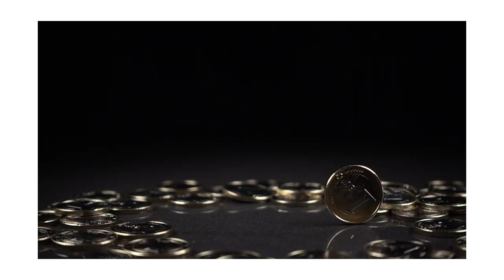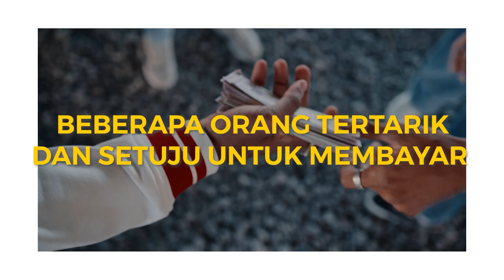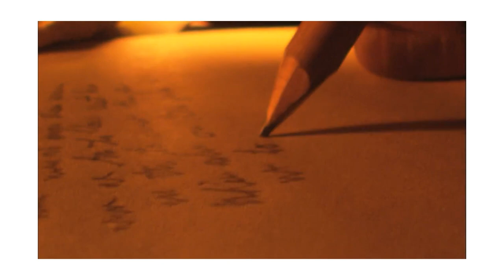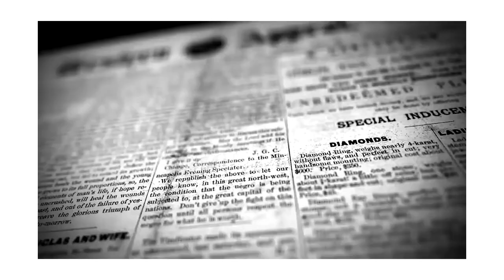PENIPU TERHEBAT! VICTOR LUSTIG MENJUAL MENARA EIFFEL 2X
Kisah Penipu Paling Sukses Di Dunia : VICTOR LUSTIG
2X Berhasil Menjual Menara Eiffel!

Jika ada penipu ulung paling legendaris dalam sejarah, maka jawabannya pastilah Victor Lustig. Tak tanggung-tanggung, pria asal Austria-Hungaria itu mampu menipu gangster sekelas Al Capone dan juga menjual Menara Eiffel hingga dua kali! Tak seperti penipu lainnya, pria yang menguasai berbagai bahasa dunia ini beraksi dengan sangat halus serta mampu melarikan diri beberapa kali dari penjara bahkan tanpa melakukan perlawanan fisik sama sekali!

Yuk langsung kita simak kisahnya ... Victor Lustig ... penipu terbaik di dunia!

Timestamp!
00:01 Menjual Menara Eiffel Sebanyak 2x!
01:07 Siapa itu Victor Lustig
01:57 Rumanian Box Scam
03:57 Penjualan Menara Eiffel #1 - Berhasil!
06:56 Penjualan Menara Eiffel #2 - Hasil?
08:03 Aksi Victor Lustig di US
08:55 Akhir Hidup Victor Lustig